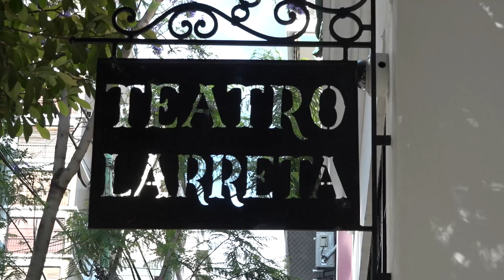Workshop Abbey Road - Museo Larreta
Así fue el Workshop Abbey Road desde el Museo de Arte Español Enrique Larreta, una clase articulando la experiencia y consejos de profesionales y especialistas en distintas áreas del campo musical orientada a músicos independientes con sed de potenciar el desarrollo de sus proyectos.

Expusieron Esteban Agatiello (Abogado de derecho de autor), Michel Peyronel (Productor, músico, compositor), Álvaro Villagra (Ingeniero de sonido), Diego Poso (Medios), Margarita Bruzzone (Management), Agustín Guevara (Spotify)